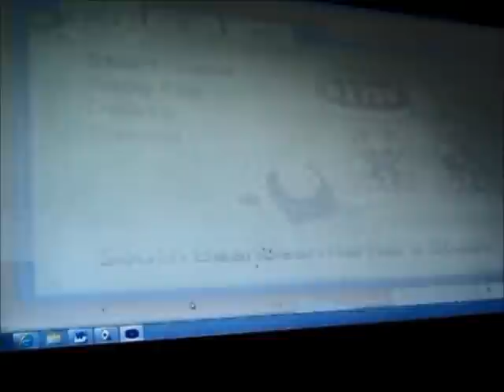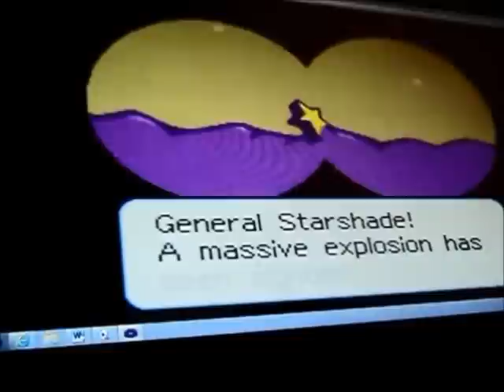Let's Derp Around on Mario & Luigi: Superstar Saga Part 2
Ok so I derped and lost some footage. Oh well, the most you lost is just a cutscene. :3
Sorry for abrupt ending. I was gonna end there anyway.
Herp-a derp derp with thesalsagamer396 and joe fredrick as Salsa plays Mario & Luigi: Superstar Saga.